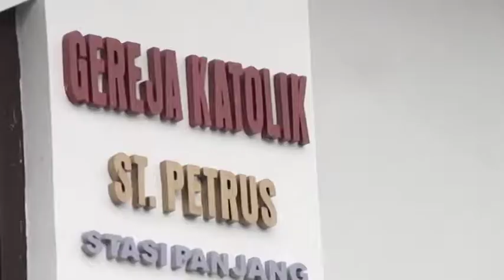Wedding Lambok & Kristi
* Camera & Lens
SonyA6000 Sony 50mm F1,8 +16-50mm F3,5